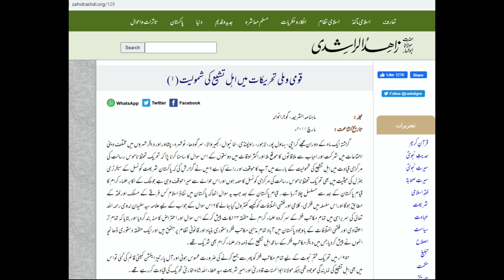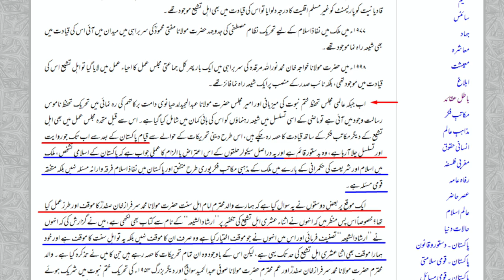Itehad Baniul Muslimeen | Maulana Syed Shahryar Raza Abidi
اتحاد بین المسلمین کے اصل معنیٰ
مولانا سید شہریار رضا عابدی